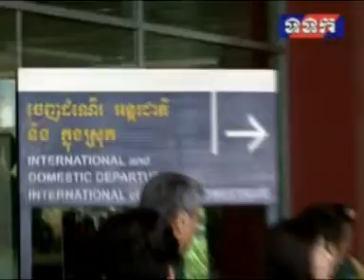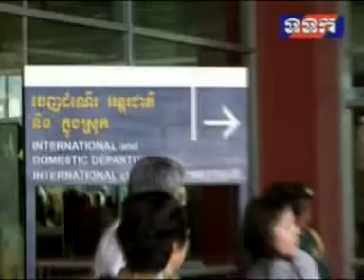20130325 - 1st Aii & AIS Overseas Field Trip to Singapore & Malaysia News